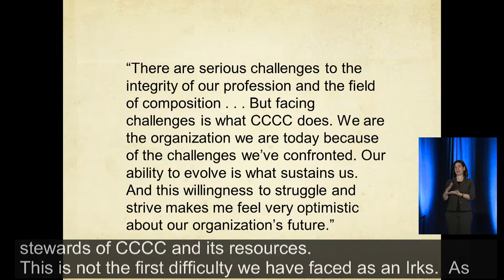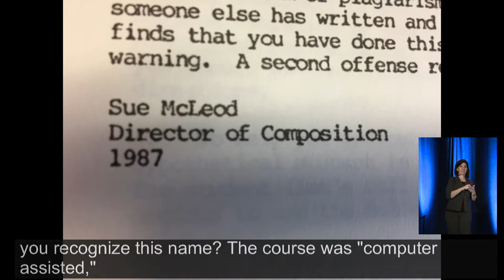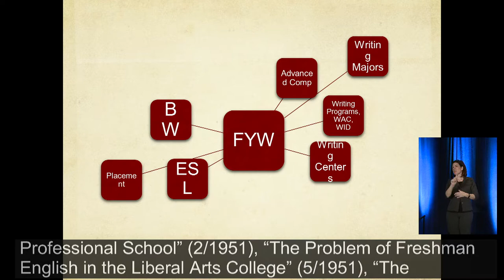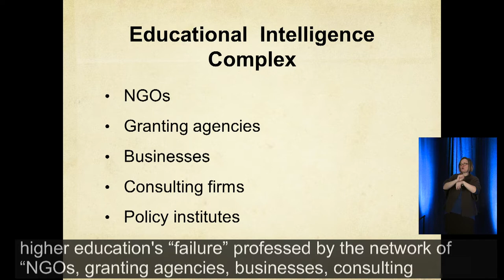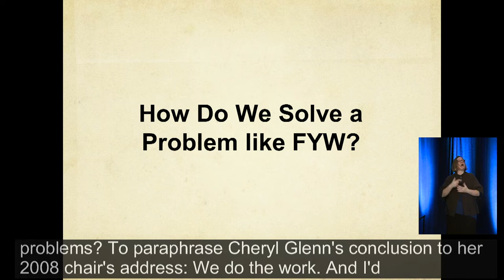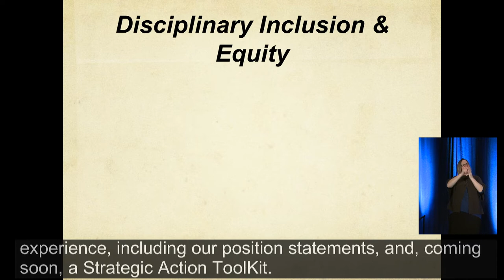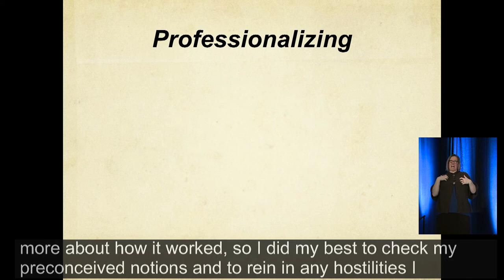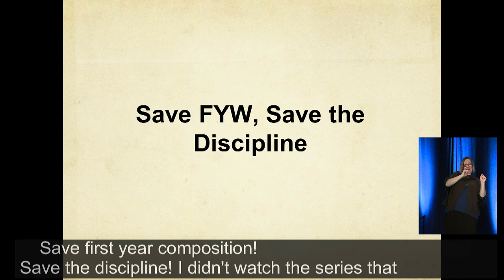Carolyn Calhoon-Dillahunt, 2018 CCCC Chair's Address